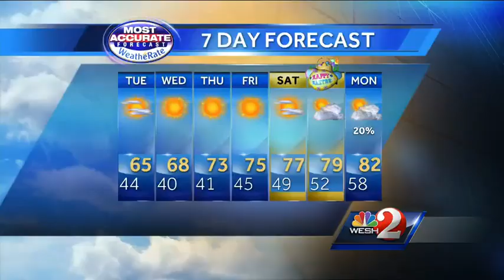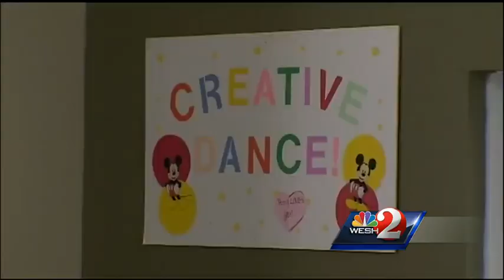Golf cart stolen from home for children with special needs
A local home for children with special needs is hurting after thieves stole an often-used golf cart earlier this month.